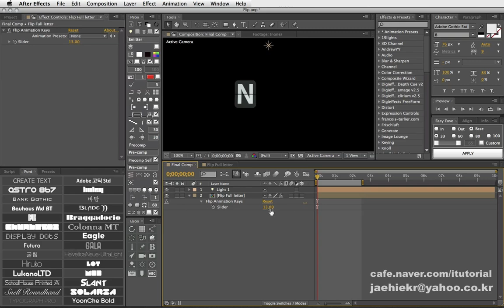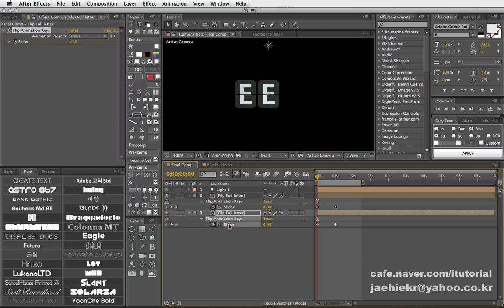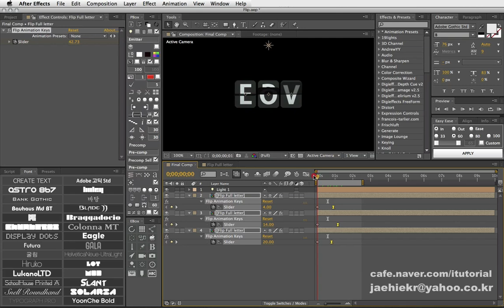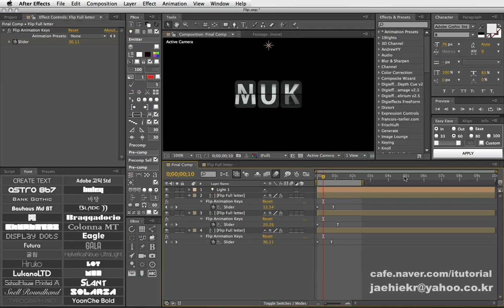Flap Motion loop Expression